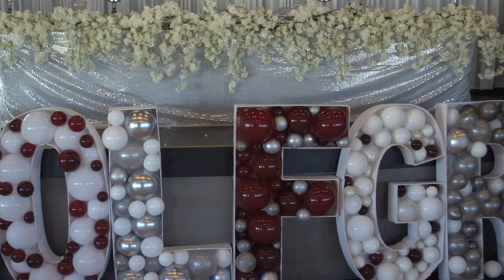60th Birthday Celebration of Otto Wolfgramm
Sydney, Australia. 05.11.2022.